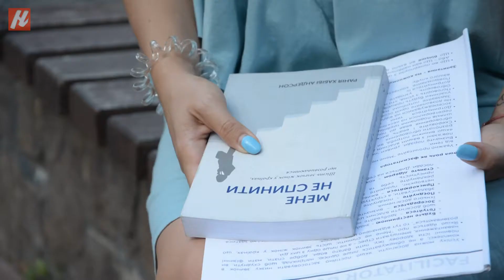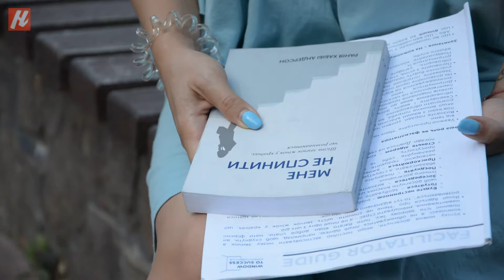Недільна читанка: Альона Береза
Книга, яка існує для того, щоб розвиватися. В першу чергу, розвиватися жінкам. Аби досягти успіху, шістьох порад, рекомендованих автором книги, потрібно дотримуватися не окремо, а в комплексі. Що це за книга і що це за поради – розповідає сьогодні громадська діячка, голова ГО «ЖАР» Альона Береза.